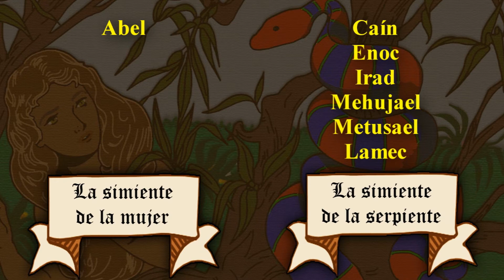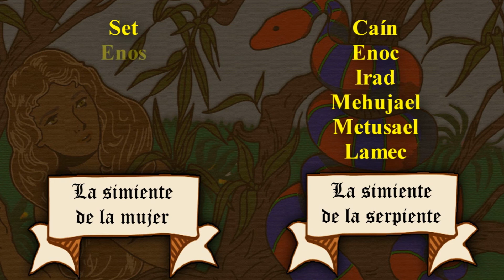Génesis, capítulo 4: Caín y Abel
Biblia Audiovisual (Español)